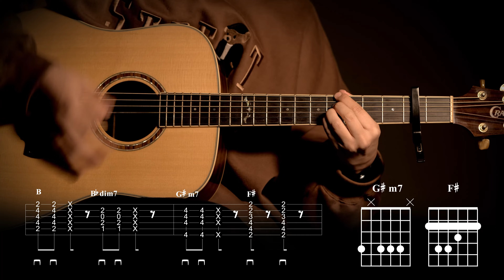3. [I don't Think That I Like Her - Charlie puth (찰리푸스)] 【★★★★☆】 | Guitar tutorial |ギター 弾いてみた【TAB譜】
Guitar : Crafter DX-5 SR Plus
Mic : akg p170
Audio interface : UR44
Camera : Sigma FP